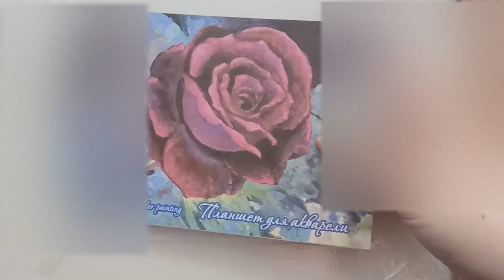Пасхальный натюрморт гуашью (eng sub) для начинающих пошагово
Материалы :
Лист бумаги А5
Вода
Палитра
Тряпочка
Кисти плоская синтетика и тонкая 0
Белила титановые
Гуашь :
Черная
Лимонная
Зелёная травяная
Сиена жженая
Умбра жженая
Краплак красный
Лазурь железная
Английская красная

Materials:
A5 sheet of paper
Water
Palette
Rag
Brushes flat synthetic and thin 0
White titanium
Gouache:
Black
Lemon
Green herbal
Siena, burnt
Burnt umber
Kraplak red
Azure iron
English red